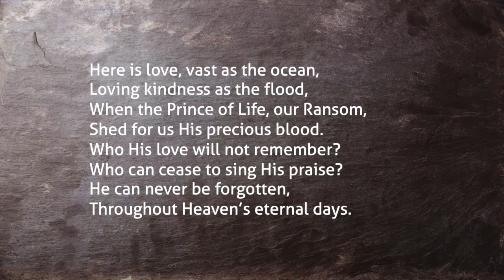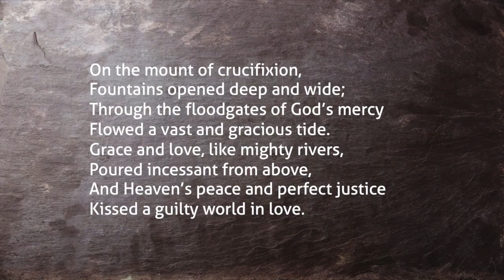Here is Love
William Rees, 1802-83; tr. by William Edwards, 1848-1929